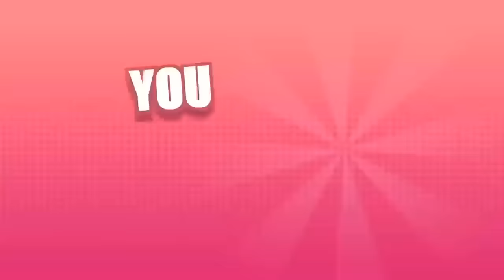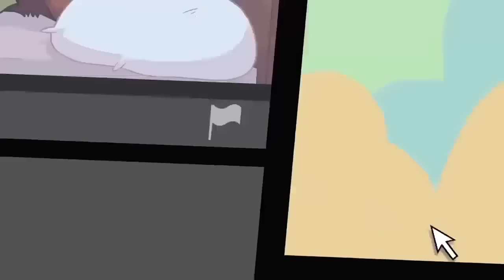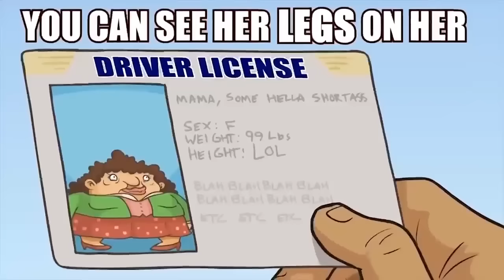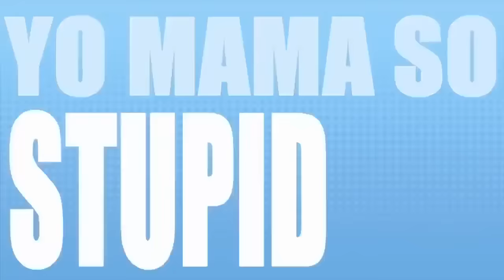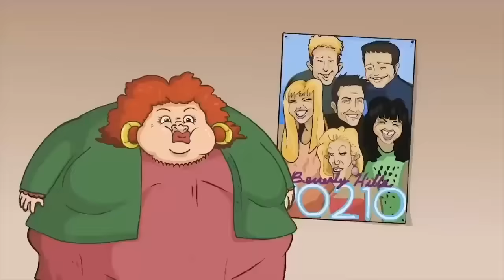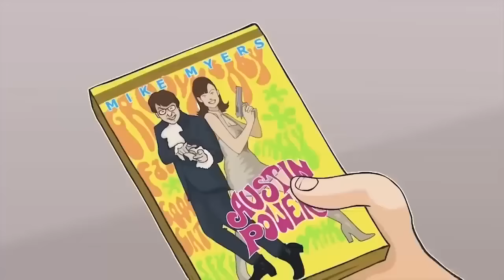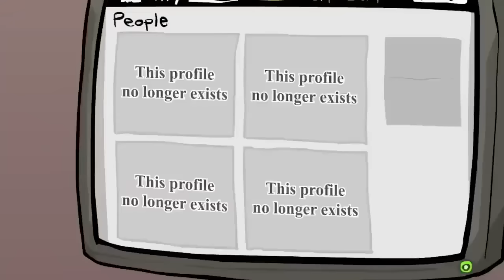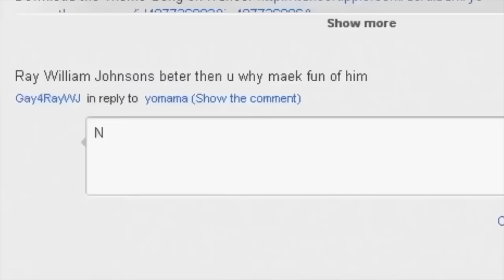YO MAMA SO HOT!